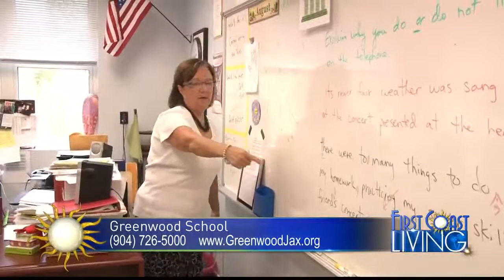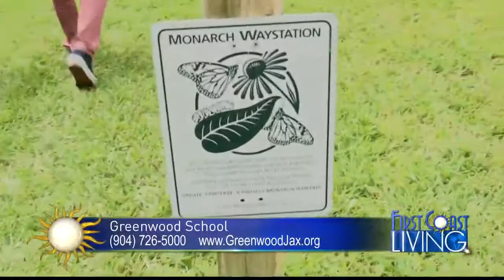FCL Thursday September 14th: Greenwood School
Greenwood School